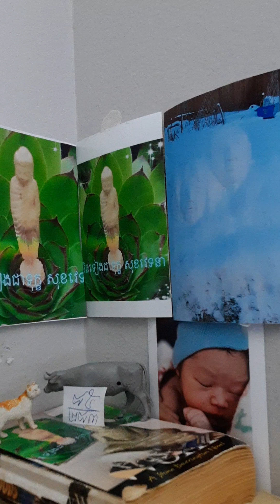មិនទៀងជាទុក្ខ សុខវេទនា បិដក៨៥\២៨៣ ឥតោទិន្នកថា